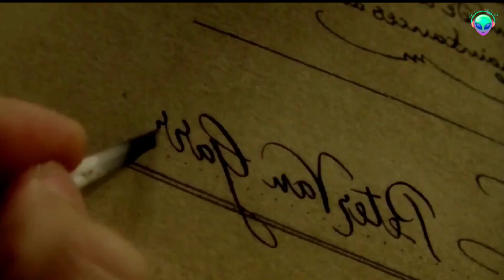തല ഇല്ലാതെ കിട്ടുന്ന ദുരൂഹ body കൾ | Sleepy Hallow | Mallu Reviewer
Movie Name : Sleepy Hallow 1999
  ( Part 1 )
                           Ichabod Crane is sent to Sleepy Hollow to investigate the decapitations of three people, with the culprit being the legendary apparition, The Headless Horseman.
                           കുറച്ചു നാളുകളായി ദുരൂഹ സാഹചര്യത്തിൽ കുറേ ശവശരീരങ്ങൾ കിട്ടുന്നു. എന്നാൽ ഏവയ്ക്ക് ഒന്നും തല ഉണ്ടായിരുന്നില്ല. ആളുകൾ വിശ്വസിക്കുന്നത് തലയില്ലാത്ത ഒരു പ്രേതം ആണ് ഇതെല്ലാം ചെയുന്നത് എന്നാണ്. അങ്ങിനെ ഇതെല്ലാം അന്വേഷിക്കാൻ വരുന്നത് നമ്മൂട് നായകൻ ആണ്. അങ്ങിനെ അവസാനം എന്താകും. ഇത് യാഥാർത്തത്തിൽ പ്രേതമാണോ അതോ ഇതിന് പുറകിൽ ആരങ്ങിലും ഉണ്ടോ ???

 I will remove the content immediately or we are ready to give the revenue that we made from the video because we are spending lot of of time on it.